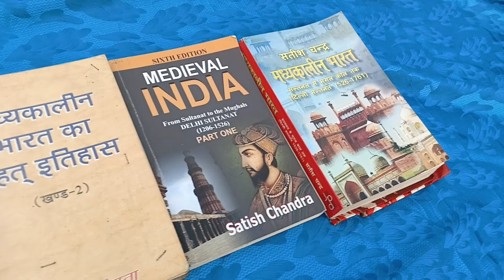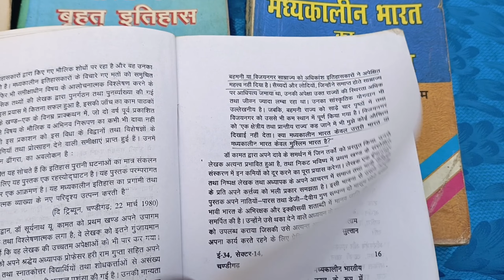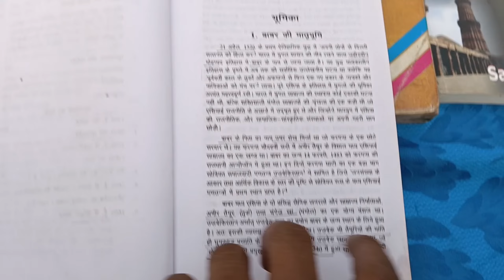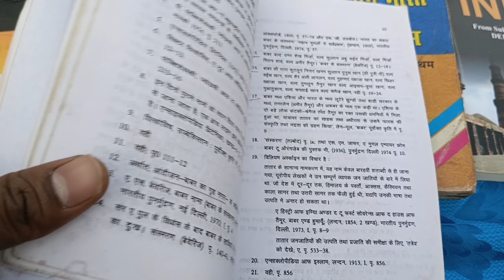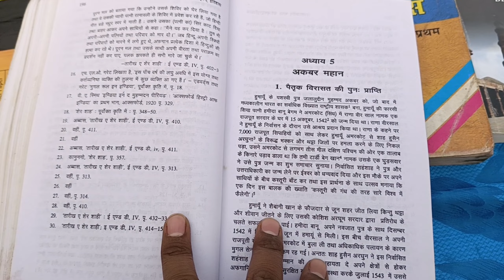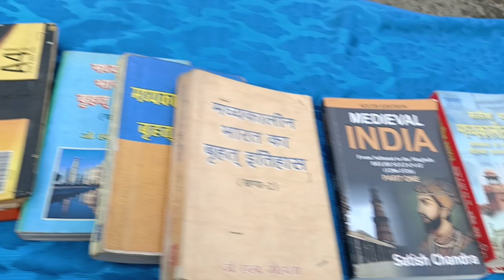Madhya Kalin Bharat Ka Brahad Itihas by J.L.Mehta Medieval India MEDIEVAL india history book net jrf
Contents: introductory premughal India Babar Humayun the Afghan interlude Akbar the great Mughal administration Jahangir Shah Jahan Aurangzeb decline of the empire list of maps conclusion glossary index.